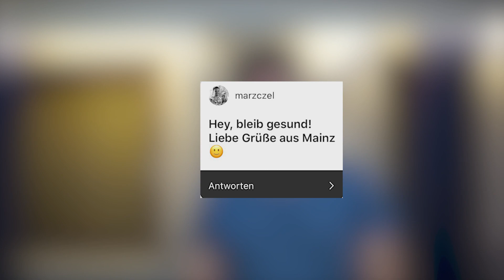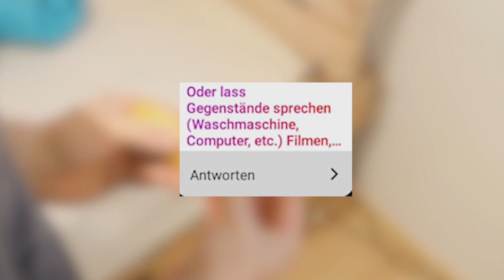WEGEN CORONA ZUHAUSE/Q&A/BenReality/mit Christienco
Ben allein zu Haus? Hmm so ähnlich. Im heutigen ERSTEN Q&A hab ich euch auf Instagram gefragt, was euch an Corona nervt. Da es alleine nicht so witzig wäre, habe ich heute (leider nicht persönlich) einen “Special Guest” dabei”.
Tja, ihr dachtet, der Ben ist unproduktiv mit den Videos? Stimmt! Corona ist eine schwere Zeit, weil man einfach fast nichts machen kann. Meine Videos leben ja davon mit anderen Menschen was zu machen.
Ich werde die Zeit nutzen um Ideen auszuarbeiten und werde schauen, dass jetzt wieder regelmäßig Videos kommen.
Nehmt das Video mit Humor. Wir sind uns den aktuellen Maßnahmen bewusst.
Auch wenn manches im Video mit dem Thema als Spaß gehandelt wird, nehme ich die aktuelle Situation ernst.

OUTRO CREDITS
 Outro gemacht von LeaxFX
Auf BenReality gibt es Unterhaltung und benontour
Jede zweite Woche erwartet euch ein Neues Video. Von Sketchen zu recherchierten Interviews.
Meine genauen Formate könnt ihr aufgelistet in der Kanalinfo lesen.
Gerne Ideen und konstruktive Kritik in die Kommentare.